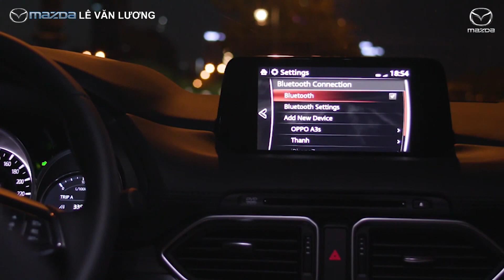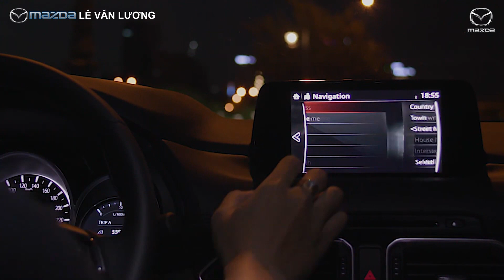MAZDA CX-8 - SIÊU PHẨM HOÀN HẢO TỪ NGOẠI THẤT ĐẾN NỘI THẤT | MAZDA LÊ VĂN LƯƠNG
*Thiết kế ngoại thất
Mazda CX-8 2019 là siêu phẩm phát triển từ CX-9 nhưng cải tiến phần khoang động cơ phù hợp với động cơ SkyActiv 2.5L tiết kiệm nhiên liệu. Nhìn từ phía ngoài có thể thấy Mazda CX-8 được tạo thành bởi rất nhiều các điểm nhấn ở các phần thiết kế trên xe như:
- Phần đầu xe nổi bât với hệ thống đèn pha LED hiện đại, đèn sương mù công nghệ, lưới tản nhiệt họa tiết dạng thanh ngang giống như CX-9.
- Phần đuôi xe có angten dạng vây vá, đèn hậu dạng Led đầy cuốn hút cùng cốp sau điều chỉnh điện sang trọng.

*Nội thất Mazda CX-8 2019
- Mazda CX-8 có phần không gian nội thất bên trong vô cùng rộng rãi với nhiều tính năng mới. Với phần khoảng sáng trần và khoảng sáng để chân rộng rãi, cả 3 hàng ghế đều bề thế, Quý khách hàng có thể dễ dàng cảm nhận sự thoải mái vượt trội của CX-8 so với các dòng xe khác cùng phân khúc.
- Khoang hành lý của CX-8 khi gập hàng ghế thứ 3 vào, dung tích của cốp được tăng lên đến 742L.

*Tính năng vượt trội của Mazda CX-8
SUV 7 chỗ Mazda CX-8 là sản phẩm đầu tiên của Mazda tại Việt Nam trang bị các hệ thống hỗ trợ chủ động cực kỳ thông minh, cảnh báo vật cản và các nguy hiểm, hạn chế sự va chạm và rủi ro cho người sử dụng:
MRCC – Hệ thống điều khiển hành trình tích hợp Radar
FOW & SBS – Cảnh báo vật cản phía trước, hỗ trợ phanh thông minh
SCBS (F) – Hỗ trợ phanh thông minh trong thành phố (phía trước) và nhận diện người đi bộ
SCBS (R) – Hỗ trợ phanh thông minh trong thành phố (phía sau/lùi)
DAA – Cảnh báo tập trung lái xe

Cùng phần tiện nghi hiện đại dẫn đầu phân khúc cho cả gia đình một không gian trọn vẹn trong suốthành trình:
- Khoang lái được thiết kế theo phong cách xe Châu Âu, hỗ trợ tối đa nhu cầu của khách hàng với từng tính năng
- Màn hình Active Driving Display (ADD/HUD) hiển thị thông tin quan trọng ngay tầm mắt của người lái, tăng độ an toàn
- Hệ thống âm thanh 10 loa Bose với công suất 273 watt, tạo nên môi trường âm thanh sinh động
- Apple Carplay & Android Auto hỗ trợ kết nối điện thoại thông minh. Người dùng không chỉ nghe nhạc mà còn có thể sử dụng nhiều ứng dụng điện thoại khác. Tính năng này cho phép người dùng sử dụng các chức năng của điện thoại trên màn hình xe hơi. Hạn chế được thói quen sử dụng điện thoại khi lái xe và có thể điều khiển và sử dụng điện thoại thông qua giao diện màn hình Mazda connect.
- Camera 360 hỗ trợ tối đa tầm quan sát cho người dùng khi di chuyển trong phạm vi hẹp
- Mazda CX-8 trang bị đầy đủ các chức năng của công nghệ i-Activsense. Tập hợp các hệ thống an toàn tiên tiến nhất, hiện đại nhất của Mazda hiện nay.
- Hệ thống sưởi ghế (hàng ghế 1&2) giúp làm ấm và mang lại cảm giác thoải mái khi lái xe vào mùa đông.
- Phần cốp chỉnh điện khá tiện dụng, nhẹ nhàng và hiện đại giúp khách hàng cảm thấy dễ dàng khi lấy hành lý
Mazda CX-8 hiện đang được áp dụng mức ưu đãi khởi điểm hấp dẫn cho từng phiên bản:
Mazda CX-8 Deluxe: 1,149 triệu đồng
Mazda CX-8 Luxury: 1,199 triệu đồng
Mazda CX-8 Premium: 1,349 triệu đồng
Mazda CX-8 Premium AWD: 1,399 triệu đồng
Giá trên đã bao gồm 10% thuế VAT nhưng chưa bao gồm các chi phí bảo hành xe, bảo hiểm và các chi phí khác liên quan
 Giá bán lẻ ưu đãi áp dụng cho những khách hàng đầu tiên
MAZDA LÊ VĂN LƯƠNG - ĐẠI LÝ MAZDA CHÍNH HÃNG
Địa chỉ: 68 Lê Văn Lương, Quận Thanh Xuân, Hà Nội